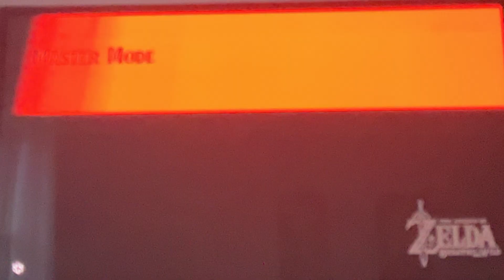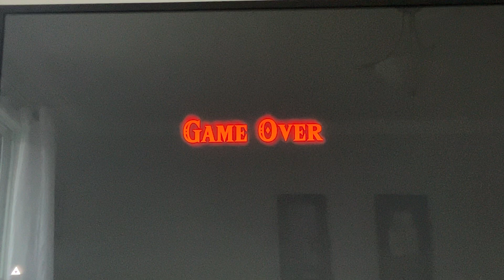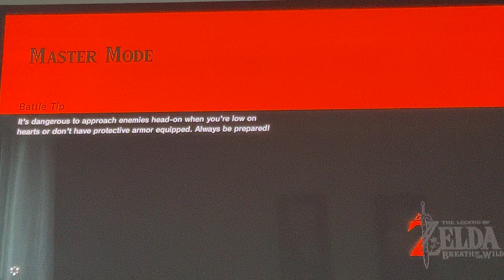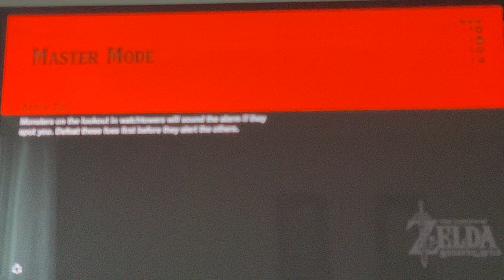Botw master mode part 2 seek out impa